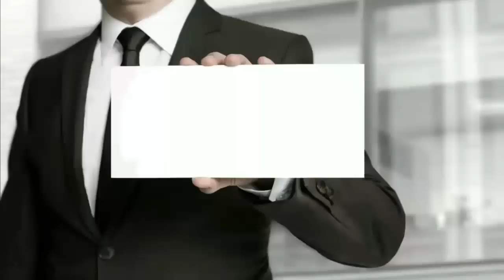Videocon d2h Removed 4 Channels from 1st January 2018 (Must Watch)